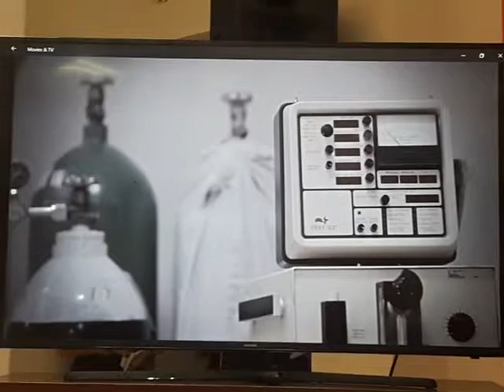The launch of Optimal Birth Outcome Program to promote healthy pregnancy at Delgado Clinic